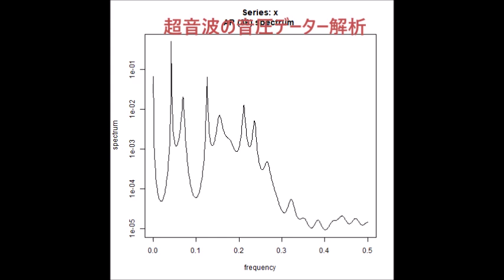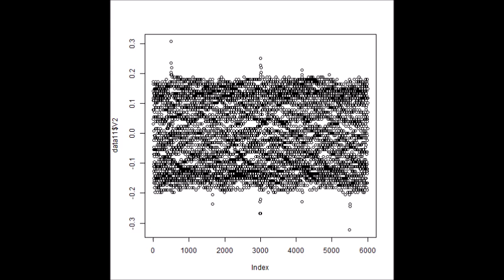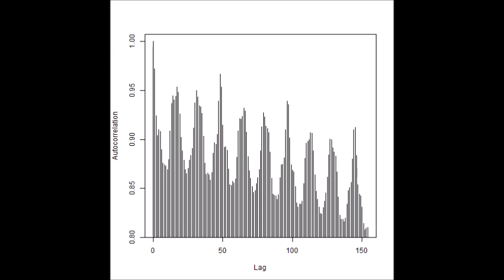超音波と表面弾性波（オリジナル超音波システムの開発技術） ultrasonic-labo